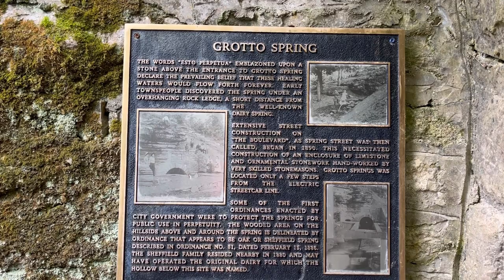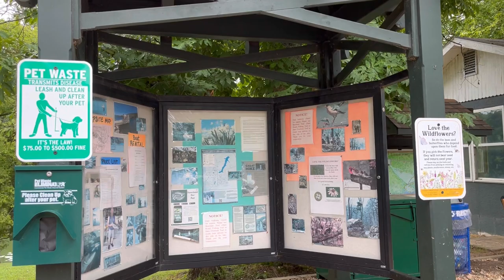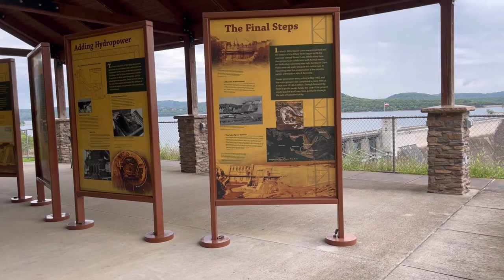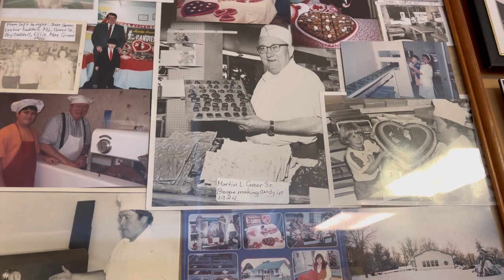TONS of Stuff to do while Camping Arkansas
In this final episode of our travelvlog from Missouri to arkansas we're still camping at Dam Site campground on Beaver Lake. We'll be exploring some places in and around Eureka Springs. We love this little town and have been here several times, but we find some things we had never seen before. We'll encounter big foot, spend some time in a glass church, be visiting with our friends Bill and Deb from @billanddeb and checking out a local owned chocolate shop plus more.

Unless otherwise credited:  All content, including but not limited to videos, photos, logos, designs, are property and copyright of  Happy Place Camping. Copyrighted content of Happy Place Camping are not to be used without written permission directly from Happy Place Camping.

Music used in our videos (with the exception of Cargo Trailer to Camper Conversion &  Lake Front Camping - Our First Destination and likely most or all shorts) are copyright, written and performed by our brother-in-law, Jordan B, and used with written permission for any of our Happy Place Camping videos. This copyrighted music is not allowed to be used without direct and written permission of Jordan B.